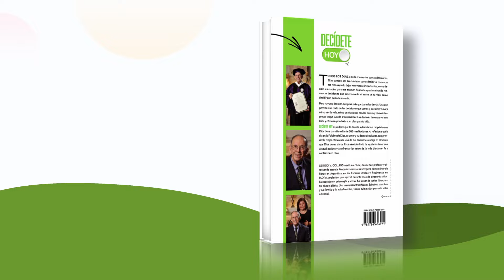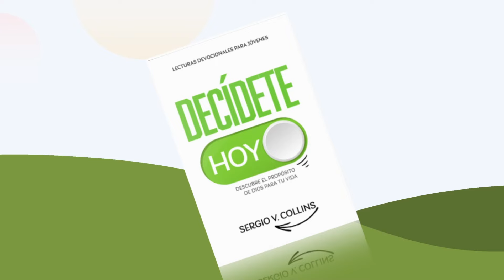Devocional para Jóvenes | 08 de marzo del 2024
Devocional para Jóvenes | 08 de marzo del 2024 | Decídete hoy
✍🏽 Título: Un ejemplo de superación
💬 Memoriza: «Mujer ejemplar no es fácil hallarla; ¡vale más que las piedras preciosas!» Proverbios 31: 10

Devocional para Jóvenes 2024
Lecturas Devocionales 2024
Devocional diario
Devocional de hoy
Meditaciones Matinales 2024